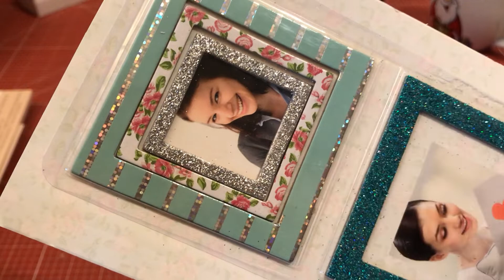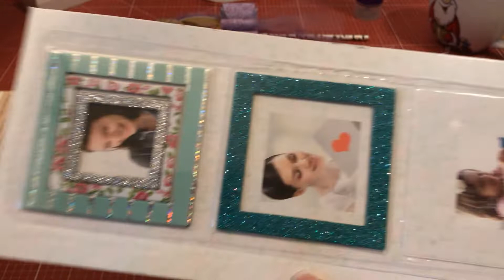Halloween 🦇👻🧙🏼‍♀️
Zwei Halloween Projekte und beide nicht typisch,
sondern halt auf ElfenstübchenArt :0)